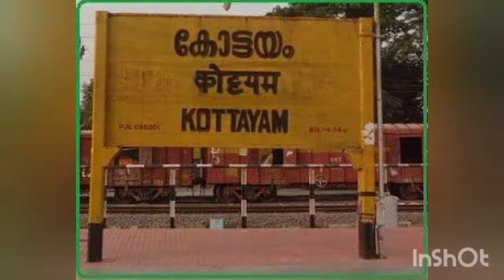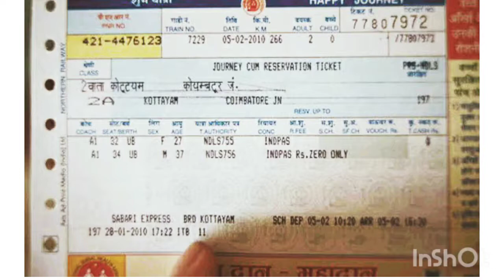Reaching Grandmother's House - EVS class 4 (part 3)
Omana's long journey finally comes to an end. she had travelled for 2 and a half days from Gujarat to Kerela using different means of transport, such as, the train, Bus, ferry and auto rickshaw. what a long and interesting journey it has been!

Omana's voiceover by:
Trusha Gouveia

video by
Rochelle Gouveia
SFX School
Siolim-Goa.